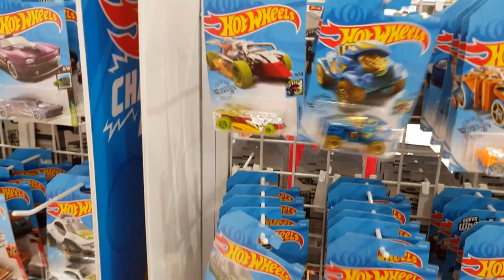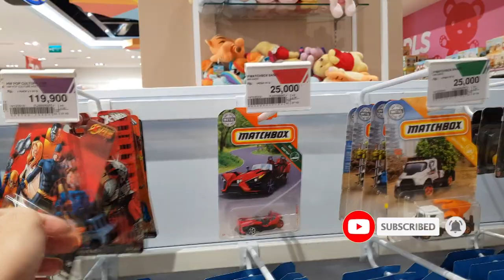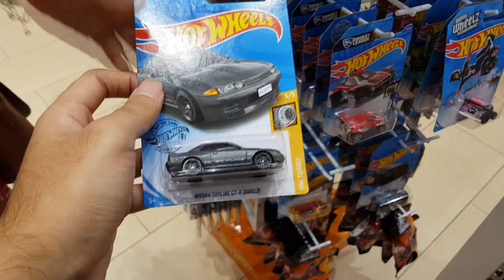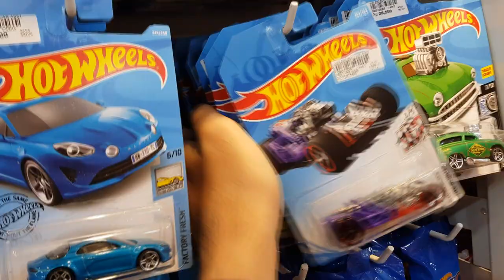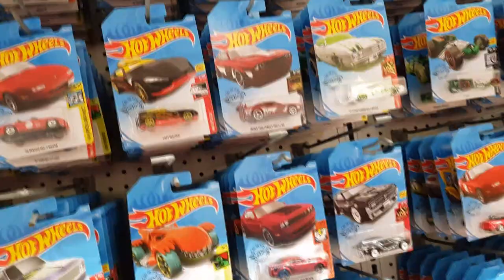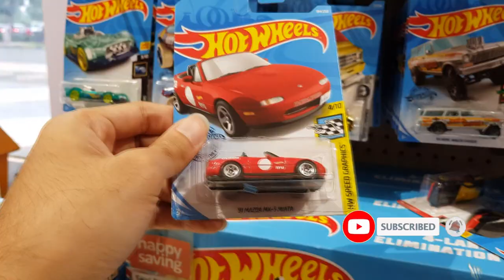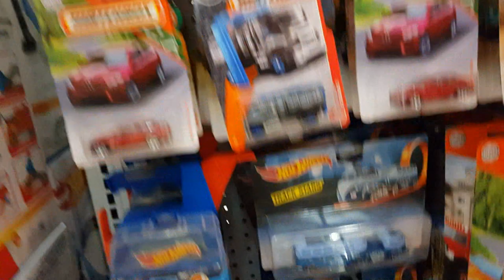HUNTING HOTWHEELS PERTAMA DI TAHUN 2020 - MASIH DAPET HOT ITEM DI MALL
Halooo semuanya, kali ini gue lagi hunting hotwheels pertama nih gaes di tahun 2020. Daaan dapet apa aja kita ? Yuk, simak videonya sampai habis.